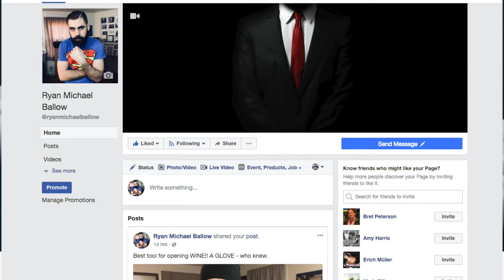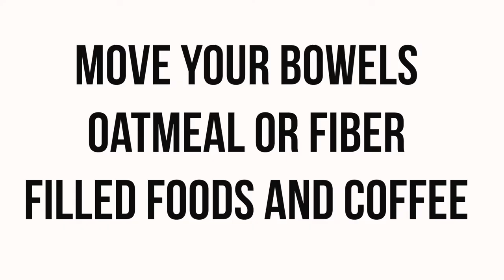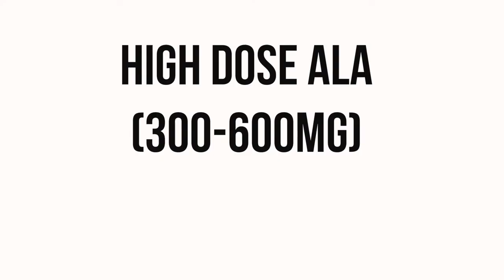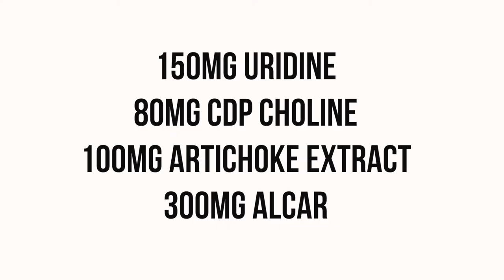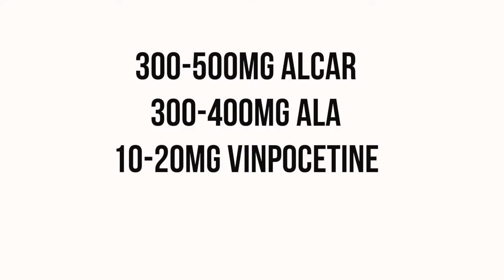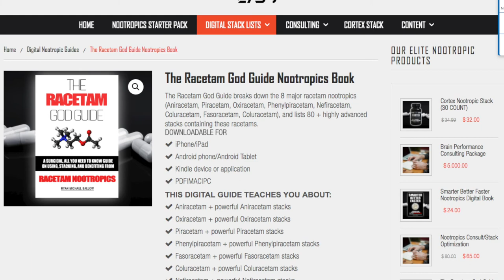Nootropics for Hangovers: High Level Strategies